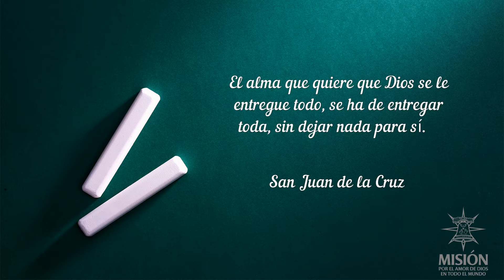365 días con los Santos San Juan de la Cruz 5